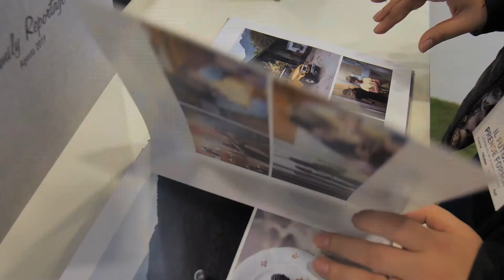Album Epoca Academy 2019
maatmox